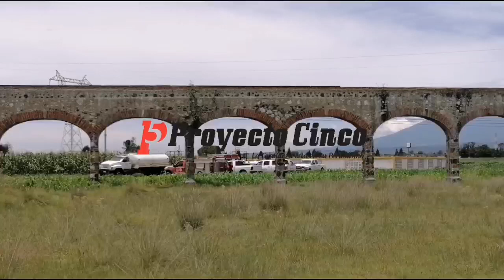trabajos de mantenimiento al gaseoducto de Pemex, en Temaxcalac, Texmelucan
De las 11:00 a 18:00 hrs., se llevará a cabo desfogue controlado de gas LP por trabajos de mantenimiento en "Los Lavaderos", en el Gasoducto Cactus-Tula-Guadalajara, tramo: Tecamachalco- San Martín, próximo a San Baltazar Temaxcalac, se encuentran en apoyo bomberos de San Martín Texmelucan